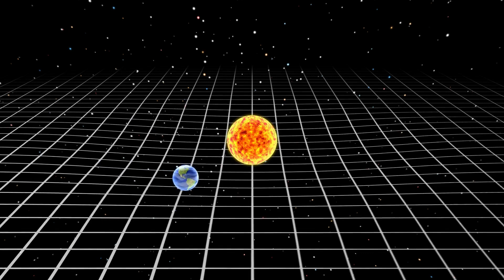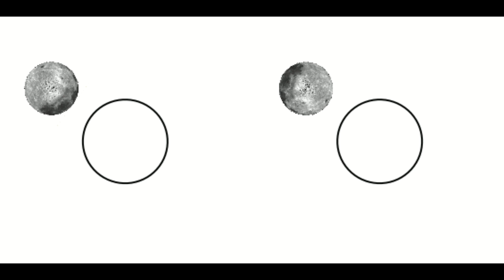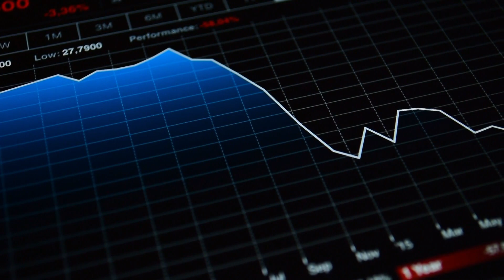If Earth Became Tidally Locked